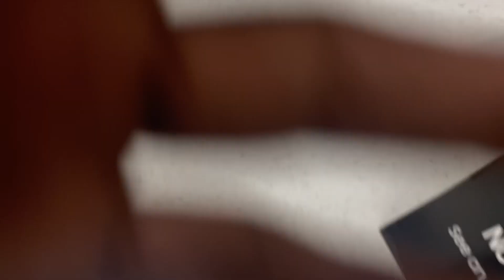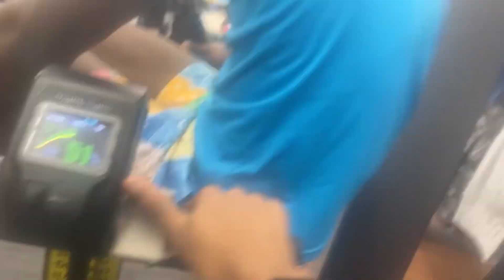Daily vlog(Walmart) have to watch😱😱